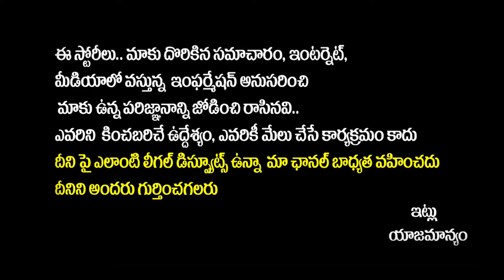Allagadda Election Survey | Who Is Next MLA In Allagadda | Bhuma Akhila Priya | Yuvagalam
Regards,
Yuvagalam Team